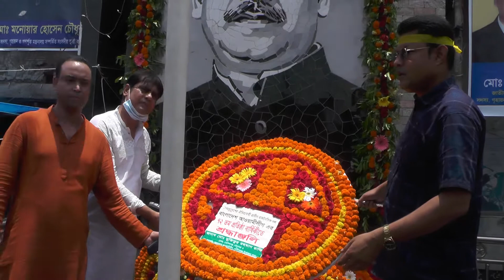৭২ তম প্রতিষ্ঠা বার্ষিকীতে গোবিন্দগঞ্জে অধ্যক্ষ আবুল কালাম আজাদের নেতৃত্বে নেতাকর্মীর ঢল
৭২ তম প্রতিষ্ঠা বার্ষিকীতে গোবিন্দগঞ্জে অধ্যক্ষ আবুল কালাম আজাদের নেতৃত্বে নেতাকর্মীর ঢল